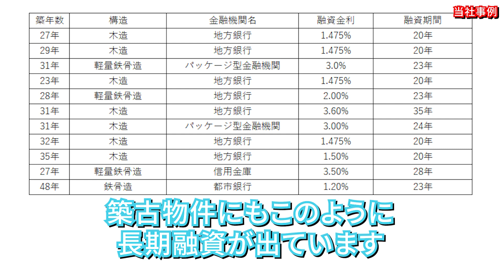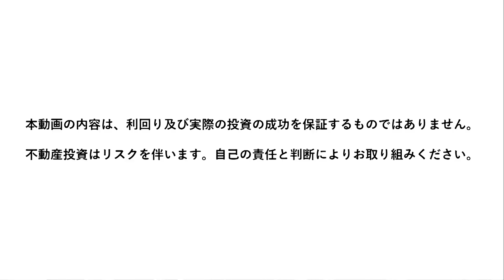【不動産投資/資産運用】築古物件で税金対策？売却に苦労するのかと思いきや、大きなメリットが！！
本日は資産運用の中でも、『築古物件の融資事情』というトピックです！

築古不動産融資は、高額所得の方が節税目的で投資をされるケースがよくあります。

一年あたりの減価償却費を多く計上し、不動産所得がマイナスになった分を、本業の給与所得や事業所得、法人の所得等と通算することで課税所得が圧縮されて節税になる仕組みです。

【法定耐用年数】
木造：22年
軽量鉄骨造：27年

法定耐用年数を超えた物件は木造4年、軽量鉄骨造5年での減価償却が可能➡短期間で建物の部分を償却できる

【不動産投資は融資が重要】
・キャッシュアウトを抑える
・レバレッジで自己資金効率アップ

【融資条件4つの要素】
・融資金額
・金利
・返済方法
・融資期間

金融機関の審査項目は「債務者がどんな方か」ここを一番見ています！！

↑高額所得者で金融資産もたくさん積み上げている方です。所得税・住民税も50%以上の方ばかりです。

今回は、法定耐用年数を超えた築古物件にも属性次第で長期融資はつく！！というお話でした！

0:00　本日の内容
1:55　法定耐用年年数
2:44　不動産投資は融資が重要
3:24　融資条件4つの要素
6:34　補足
7:13　まとめ

▼東京・大阪・オンラインにてセミナー好評開催中！

▼プライベート面談・相談はこちら（LINE等でも可能・お気軽にお問合せ下さい）

▼Amazon部門別ランキング1位を獲得した代表藤原正明の人気著書
『はじめての不動産投資　成功の法則』はこちら

▼紀伊国屋書店ビジネス書週間ベストセラー獲得！企業経営者向け書籍
『中小企業経営者こそ収益不動産に投資しなさい』はこちら

▼Amazon部門別ランキング3冠！地主の方におすすめ書籍
『収益性と相続税対策を両立する土地活用の成功法則』はこちら

〈不動産投資・資産運用は大和財託〉
令和元年5月、金融庁が「高齢社会における資産形成・管理」報告書を発表し、老後は 2,000万円が必要になるということが話題となり、資産運用は一般社会において身近なものとなりました。

その中で、当社は自社オリジナルで設計・施工した新築１棟アパート・マンションや、自社再生の中古 １棟リノベーション物件、小口化不動産を活用し、お客様の資産運用をお手伝いしています。

顧客の状況や、悩みに合わせて、オーダーメイドのコンサルティング、収益不動産の建築、購入、融資サポート、賃貸経営、売却をトータルサポートしています。将来のお金の不安を払しょくしたい！
東京・大阪を拠点に、資産運用コンサルティング事業を展開中。資産運用、不動産投資、節税、相続対策、事業安定、事業承継、土地活用、賃貸管理、分譲マンション管理など幅広いサービスを提供しています。